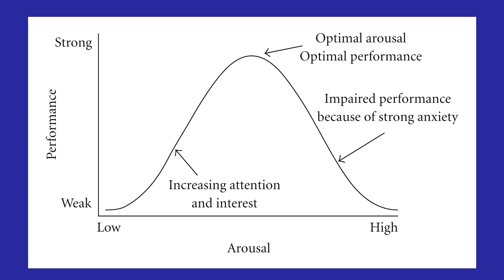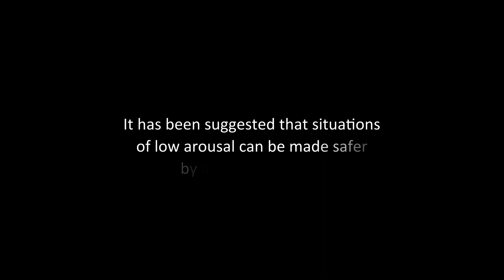The Yerkes Dodson Model - Stress and Fatigue Part 3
Part 3 deals with the Yerkes Dodson Model, what is hormesis, the catastrophic model and the Yerkes Dodson Graph.